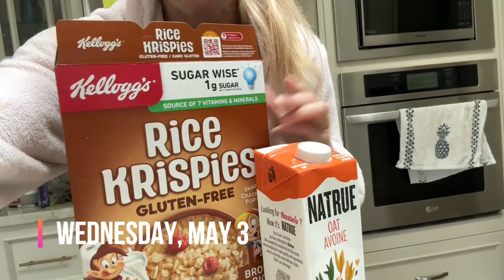I f*cked up....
The worst binge I've had in years.

Life with Lexircise: Sunday, April 30 to Saturday, May 6th

Lexie Ward
WBFF Fitness Pro
Head Coach & Owner of LadyTheFUp